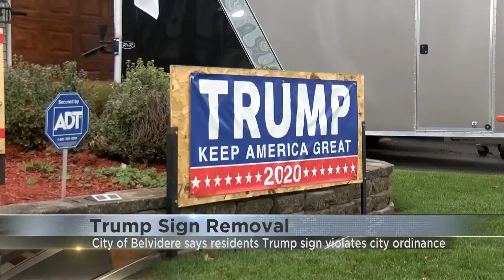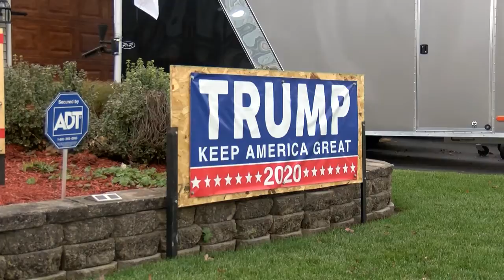trump sign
upLynk Clip